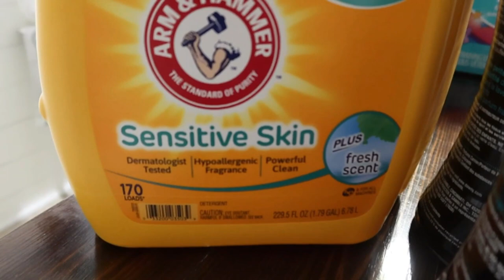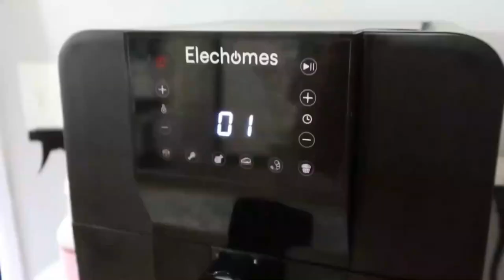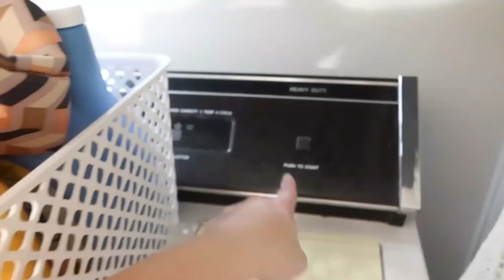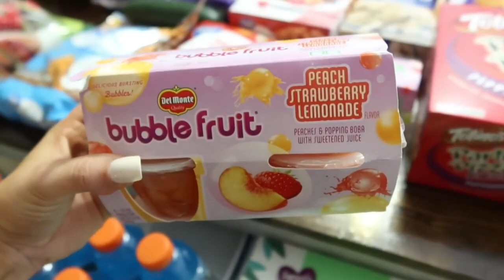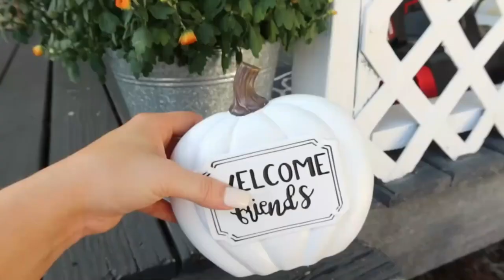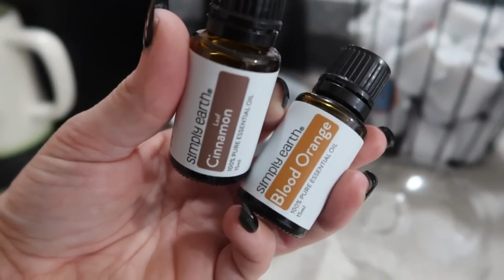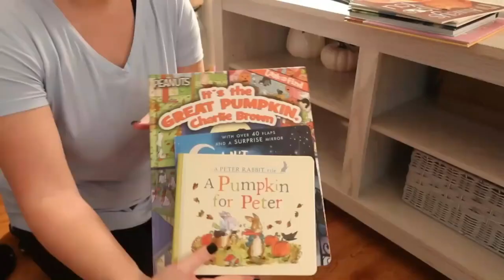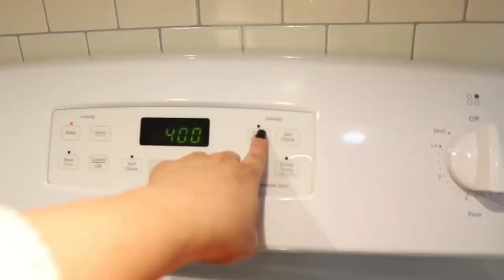✨3.5 HOUR✨ SUNDAY RESET MARATHON! \\ CLEANING + CROCK POT RECIPES + FOOD PREP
3.5 HOUR SUNDAY RESET MARATHON! \\ CLEANING + CROCK POT RECIPES + FOOD PREP

Veggie Chopper
Toy Chest
Homeschool Planner
Our homeschool cart - (grey)
Root Cover Up Spray (light brown)
Self Tanner
Minnie Mouse Costume
My Air Fryer
Splenda Coffee Creamer
Kitchen Aid Grater Attachments
Kitchen Aid Mixer
AZO Gummies
Mini Dash Waffle Maker (2 pack)
Iced Coffee Maker